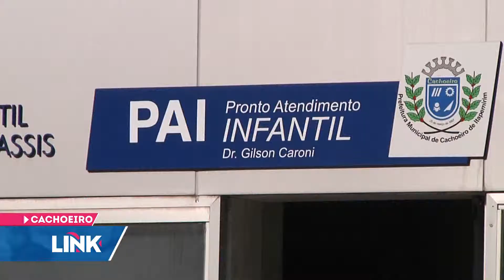LINK CACHOEIRO 13 06 2019